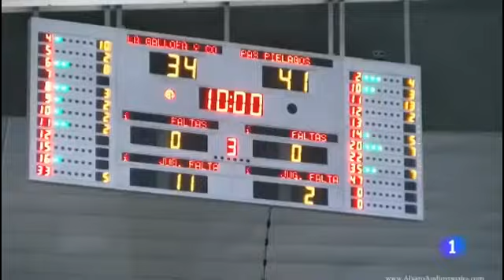TVE | La Gallofa & Co - Pas Piélagos (Liga EBA)